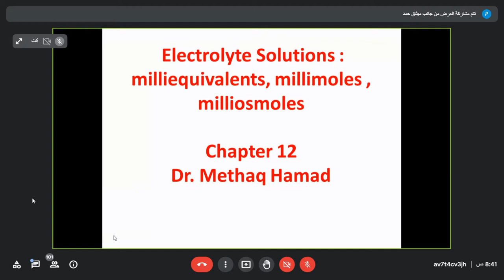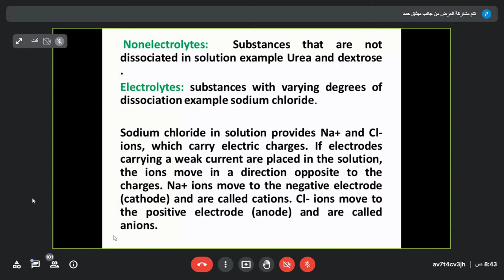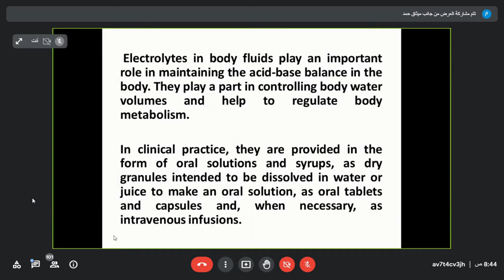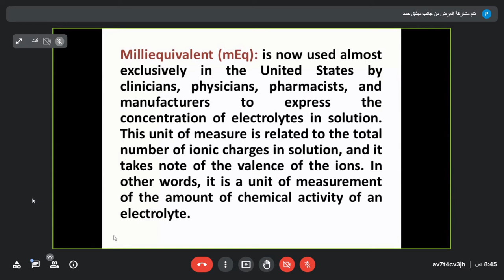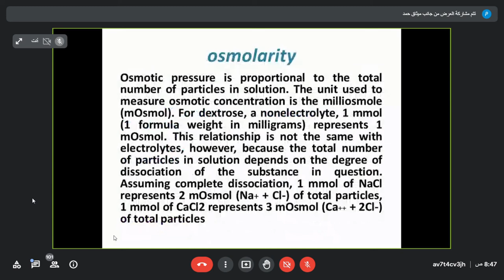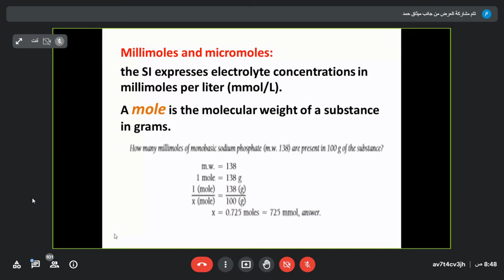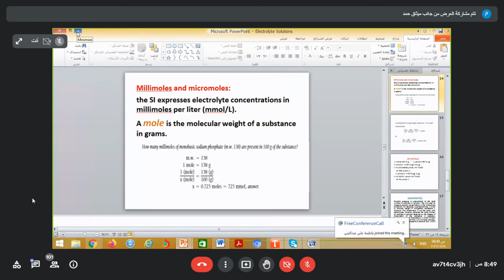مراجعه chapter12 د. ميثاق //حسابات نظري//